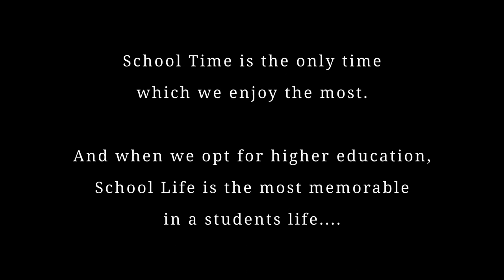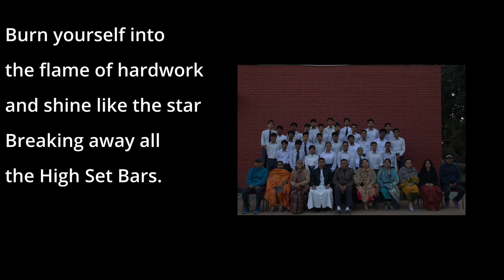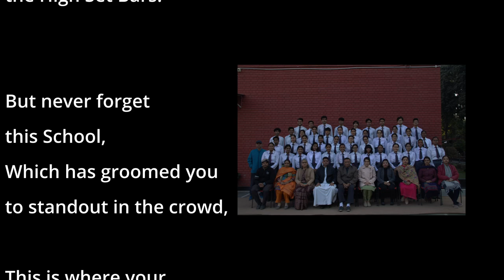Father Agnel School New Delhi | Farewell movie 2022-23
Credits Bhi daal dunga

kabhi na kabhi